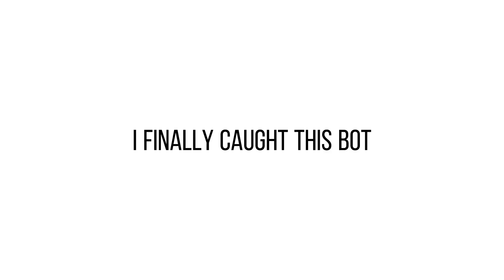I caught this bot